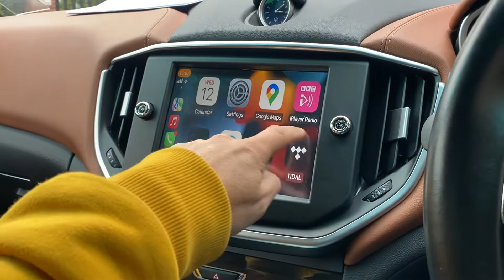Maserati Ghibli - Apple CarPlay Specialist Installations- TTW Installations.